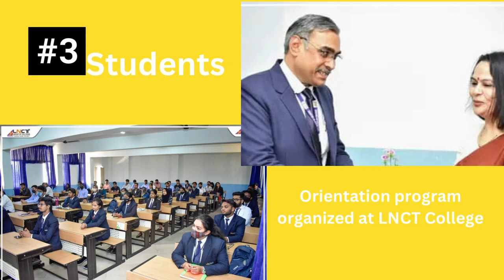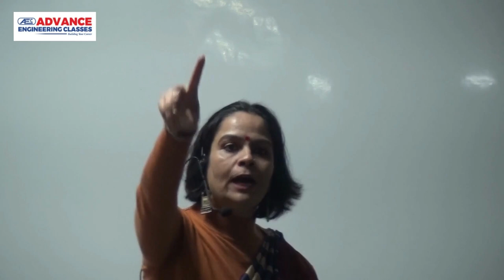PERSONALITY DEVELOPMENT SESSION FOR MPPSC AE INTERVIEW 2021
AEC MPPSC AE Interview Guidance Program | MPPSC Mock interview | role of personality development in interview
Here in this video our special guest MS.SWATI TIWARI MA'AM, , shared his experience and provided tips for cracking the MPPSC AE interview.

For Enroll in the interview guidance program of AEC,

Welcome to AEC Plus, your one-stop solution for JE and AE Exams preparation.

Address: 116, Second Floor, Near Citi Hospital, Zone II, MP Nagar, Bhopal, Madhya Pradesh – 462011
Team AEC